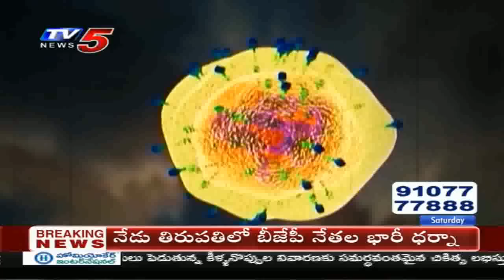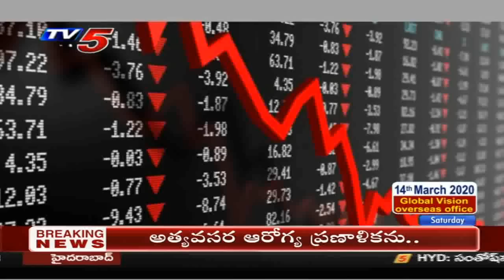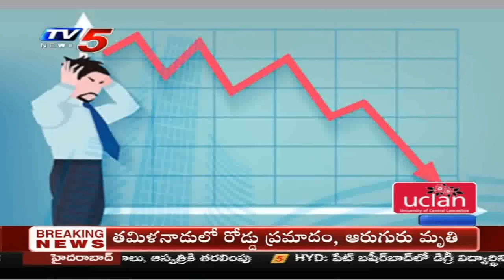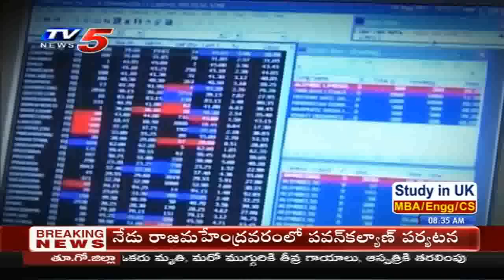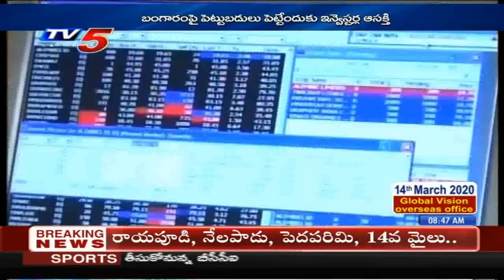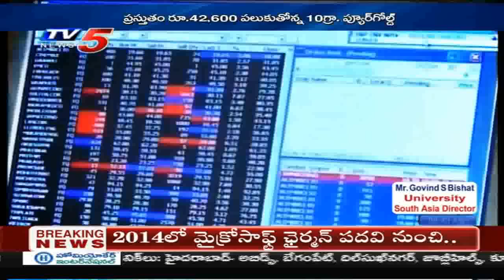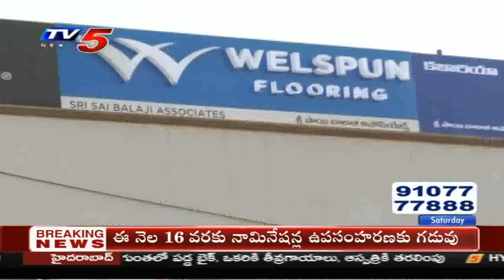14th March 2020 TV5 News Business Weekend